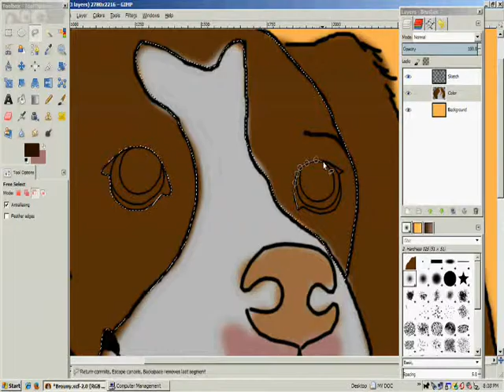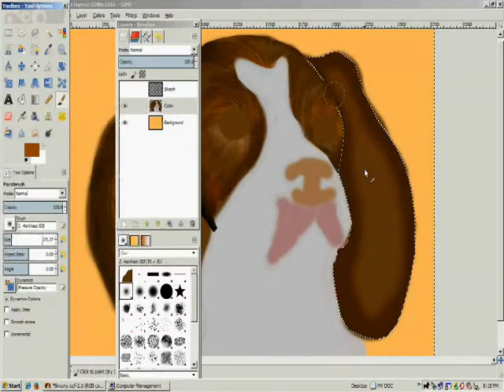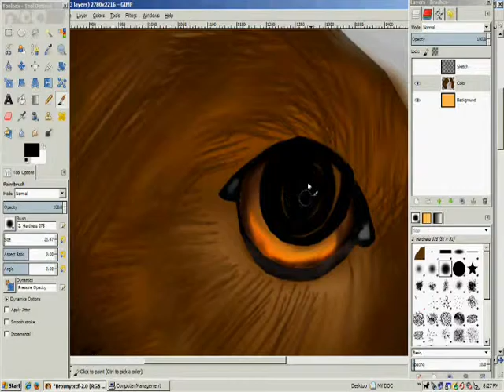English Springer Spaniel Speedart pt1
One of my friends two dogs! If you haven't realized already, this pooch is an English Springer Spaniel called Brouny filled with energy and love! Don't show her any lazers or lights cause she will go into a chasing spree cause she's a special nutcase.  :) Enjoy!